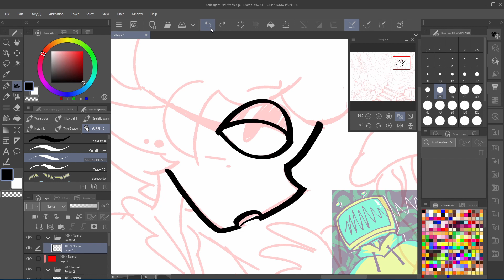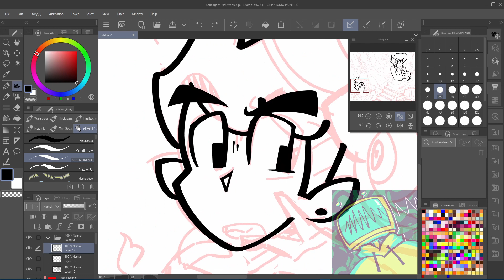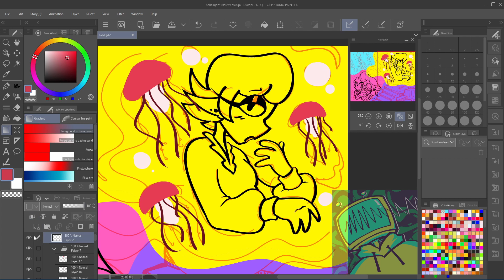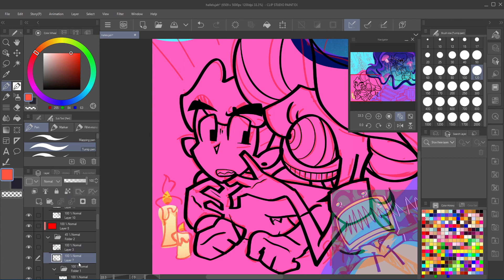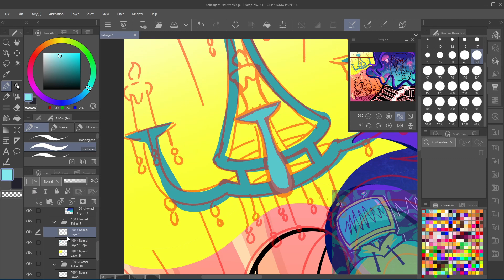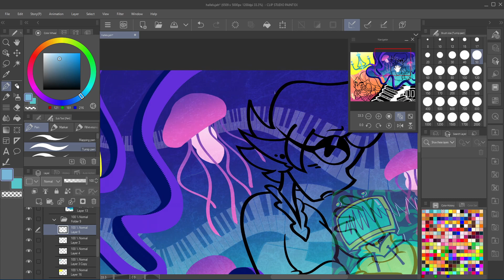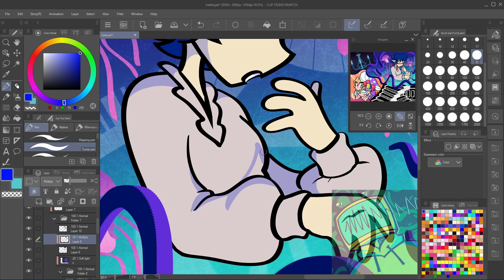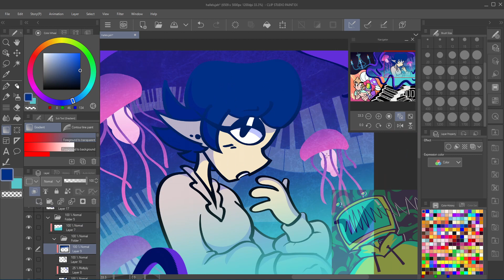Speedpaint - Vanna, Herois, and Funigma (Inspired by Hallelujah by Igorrr)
This is my first speedpaint in an EXTREMELY long time, I had a fun time with this image and I hope you like it as well! Below, I have linked the album that inspired me to make the image. It's weird music, but pretty good if that's what you're into!